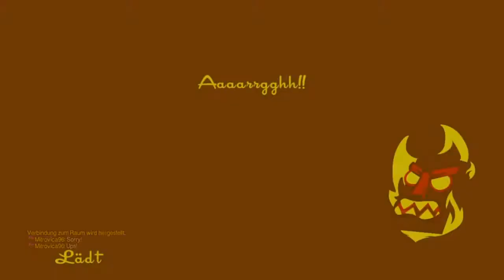Wir sind auf Speed | Speedrunners #1